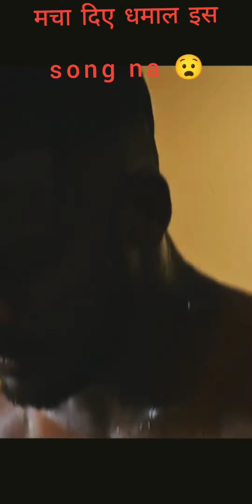Kale.. Ji. Libaas. DI ❤❤❤2021 New Song N#official. Video#nahaycak pabindip ji💓💓